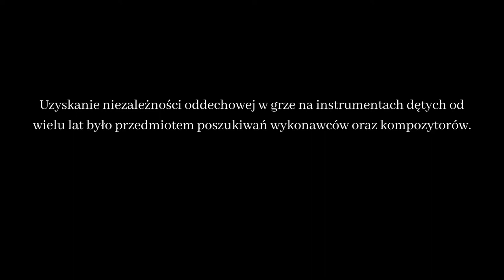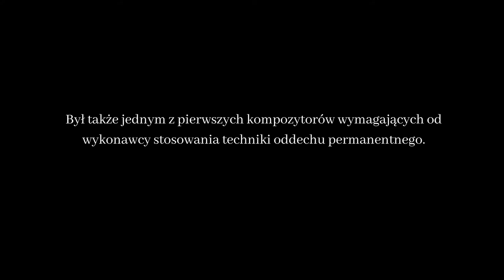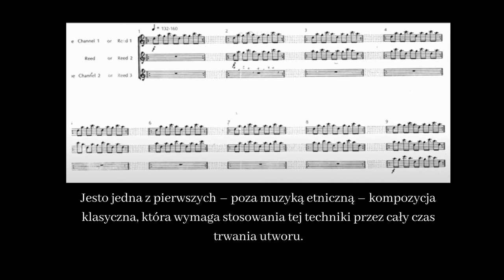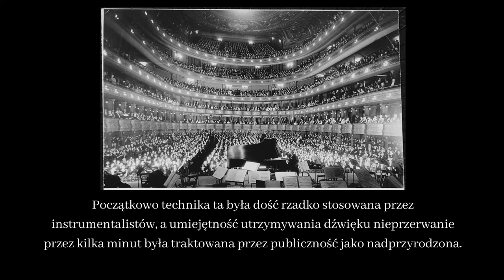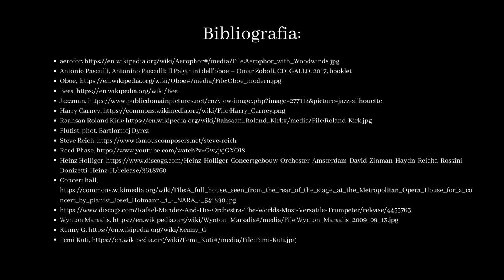Wykład III - historia techniki oddechu permanentnego - XIX-XXI wiek